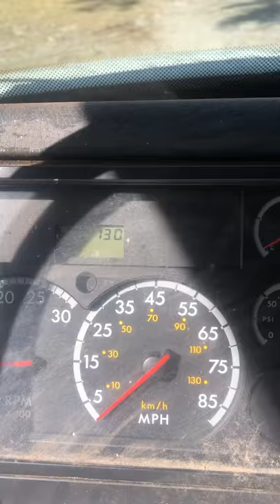2001 Freightliner Ambulance With CAT 3126